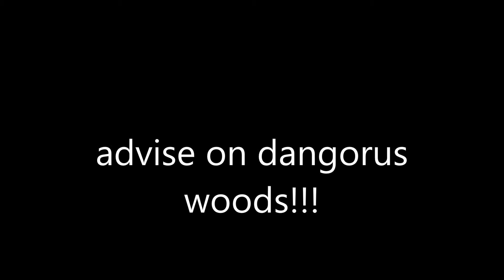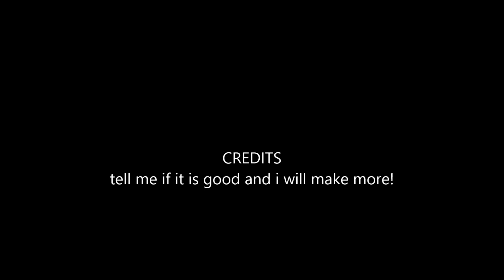dangerous woods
i would not beleive any of this if i where you. you dont want to go into this messed up world of mine.